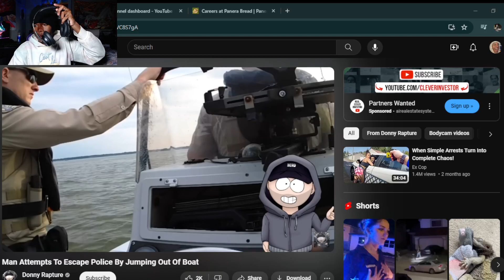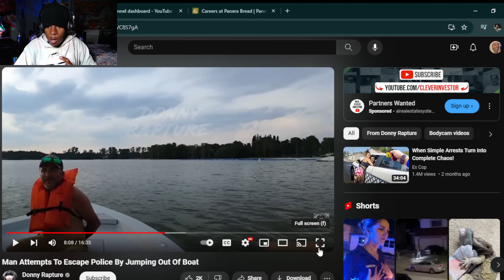Drunk Man Attempts To Escape Police By Jumping Out Of Boat (Reaction)